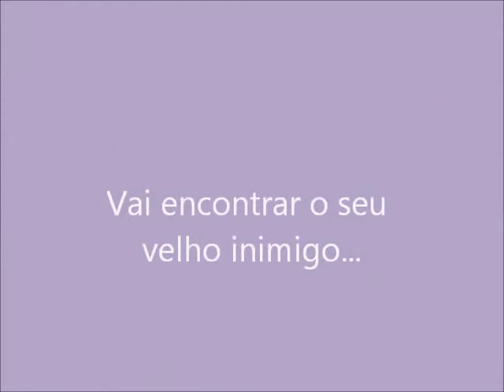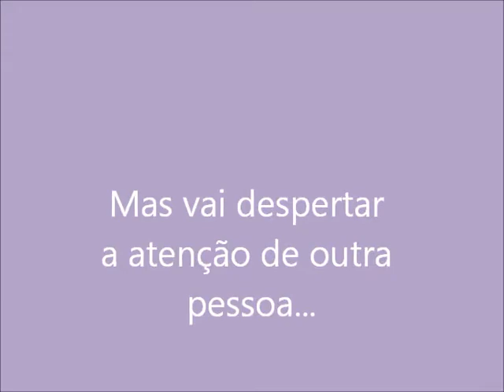♔Trailer Da Fic Hot- BadGirl's like BadBoys ♔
É o meu primeiro Trailer